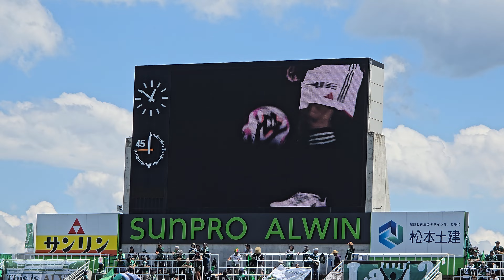松本の選手紹介。 松本山雅FC vs アスルクラロ沼津 2024年6月16日 Jリーグ